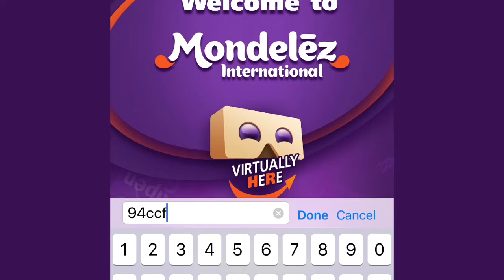Teaser for Mondelez Virtually Here VR4HR Application